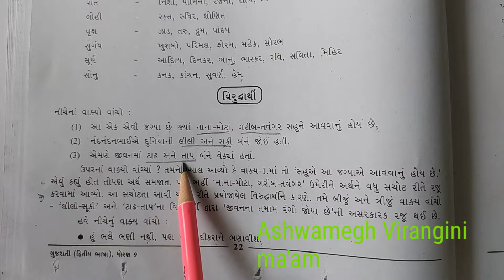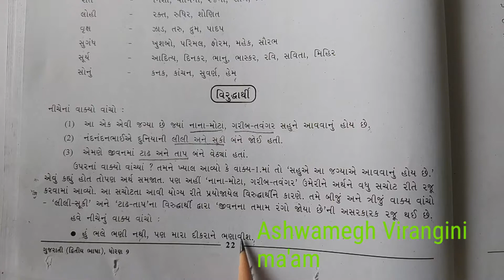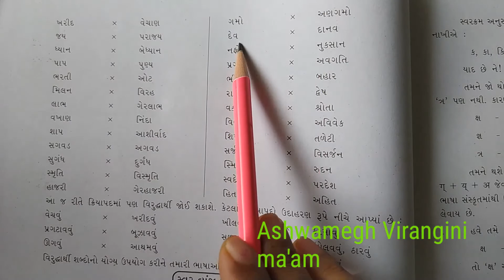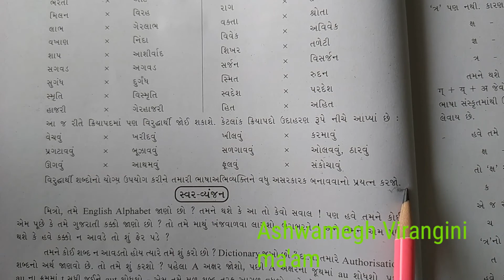9th eng.med sub-Gujarati વ્યાકરણ:એકમ-1વિરોધી શબ્દ by Virangini ma'am